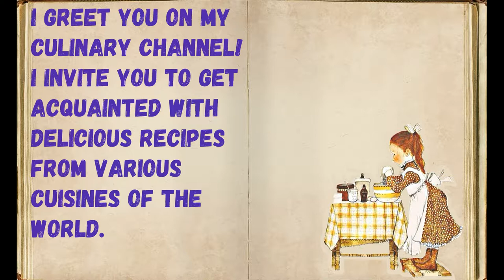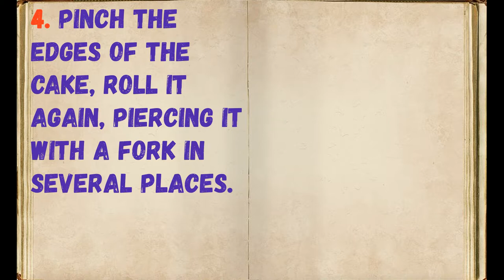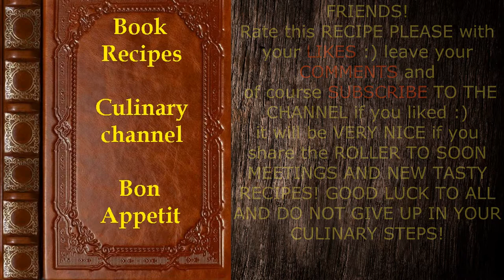Oven Corn Tortillas / Book of recipes / Bon Appetit